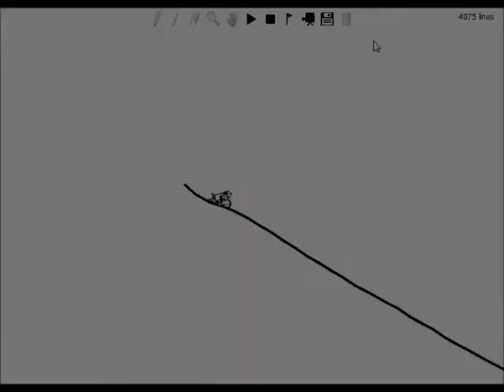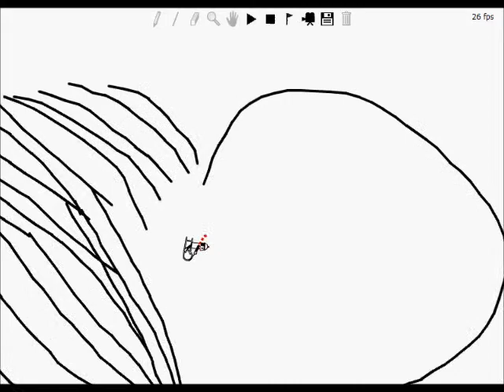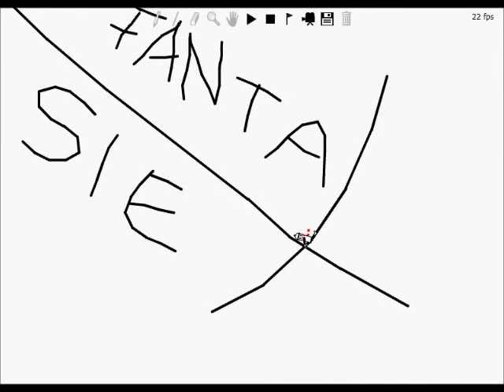Line Rider Part 2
Meine Zweite Line Rider Strecke